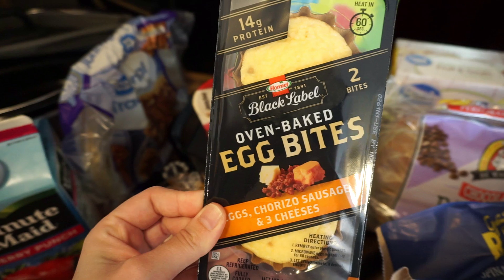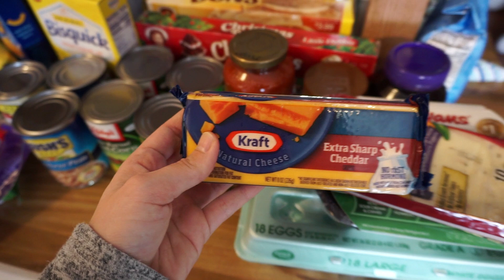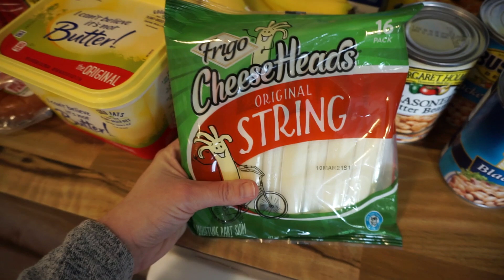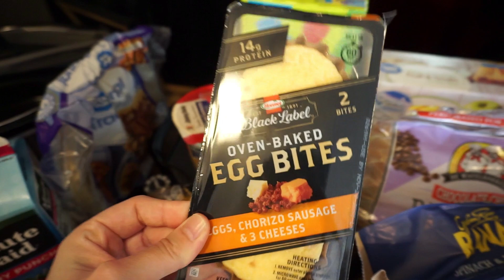HUGE WALMART GROCERY HAUL 2020 | WEEKLY FAMILY GROCERY HAUL | FAMILY OF FOUR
Another huge walmart grocery haul. Sharing our weekly grocery haul for a family of four!

LOOKING FOR MORE CHANNELS TO WATCH?? 👇🏻👇🏻